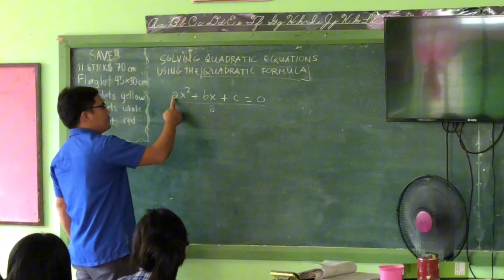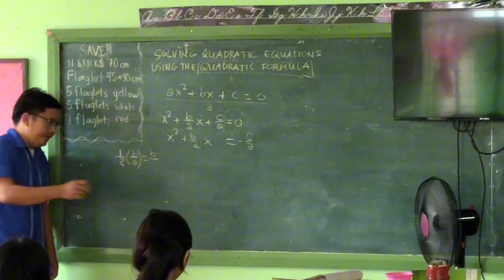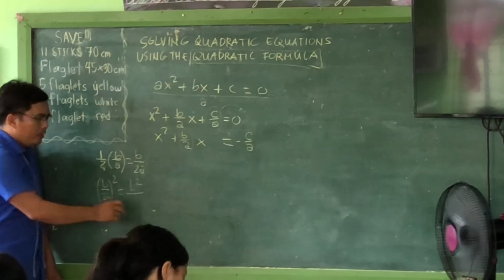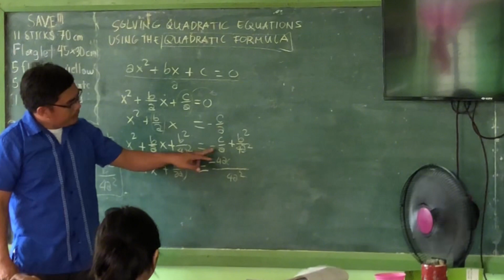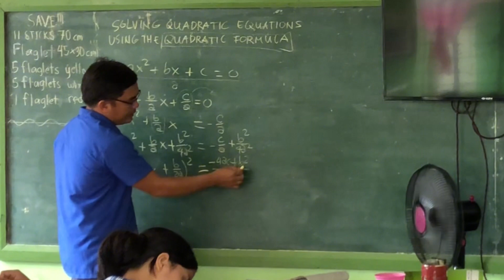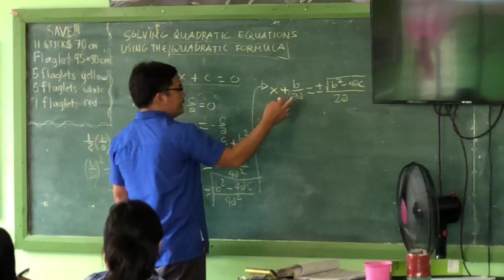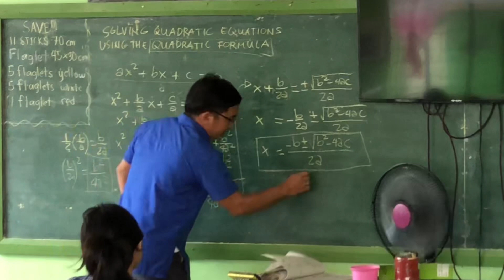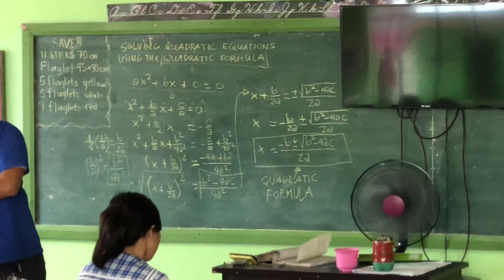Solving Quadratic Equations Using the Quadratic Formula(Deriving the Formula)